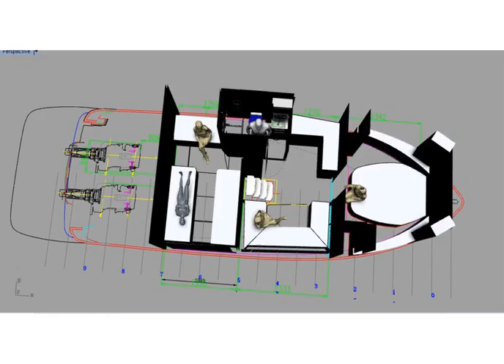Artemis 40 sport Motor Yacht Designed by Andrei Rochian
Artemis 40 sport Motor Yacht Designed by Andrei Rochian advancing nearby Hong Kong today we were discussing dashboard design yachtdesign​​boatdesign​​sailyacht​​sailing​​innovation​​design​​engineering​​shipyard​​ boat​​ tender​​ yacht​​ craftsmanship​​